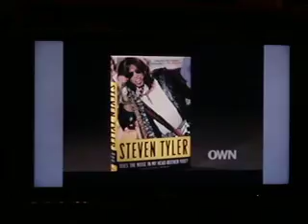Steven Tyler on The Oprah Channel II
Steven Tyler on The Oprah Channel